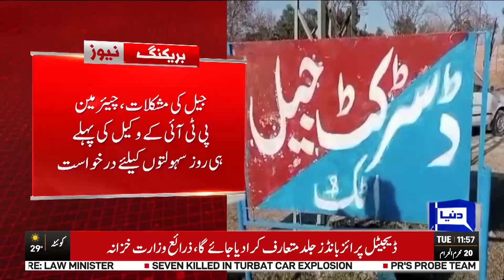Jail Mein Rehny Ke Liye Farmaishy | Dunya News | Breaking News